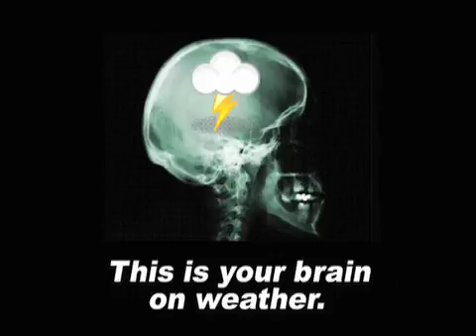December 3 Weather Xtreme Video